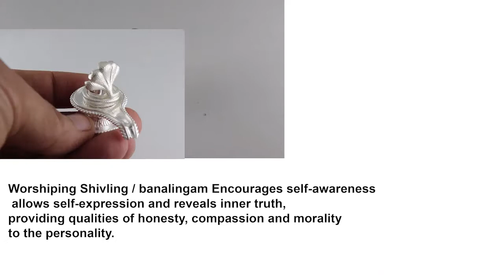Shivling in Silver for Mahashivratri | Buy Pure Silver Shivlingam Online - Vedicvaani.com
Maha Shivaratri is a Hindu festival celebrated annually in honour of Lord Shiva, and in particular, marks the day of the consummation of marriage of Shiva

Worshiping Shivling / banalingam Encourages self-awareness, allows self-expression and reveals inner truth, providing qualities of honesty, compassion and morality to the personality.

Shivling made in pure silver, buy auspicious lord shiva shivalingam / banalingam online @ best price from India in USA/UK/Europe/Canada.

LIMITED STOCK !

Shivaling has three distinct parts which are considered as portions of Brahma, Vishnu and Shiva. The lower part represents Brahma, the middle Vishnu and the upper and the most prominent represents Shiva. Thus, Shivling represents all the three powers in one- as the Param Braham or Supreme Shiva. Another interpretation considers Shivling to be divided in two parts Shiva and Shakti. The top part is considered Shiva and the yoni is considered to be Shakti.

There is mysterious and indescribable power in Shivaling to induce the concentration of mind. It is like the crystal glazing, mind easily attains one-pointedness by looking at the Shivaling. This is the reason why ancient scholars and sages advocated the worship of Shivaling and its installations in temples.

Dimensions: 1.5 inches (H) x 2.5 inches (L) x 1 inch (B) / 14 mm (H) x 24 mm (L)